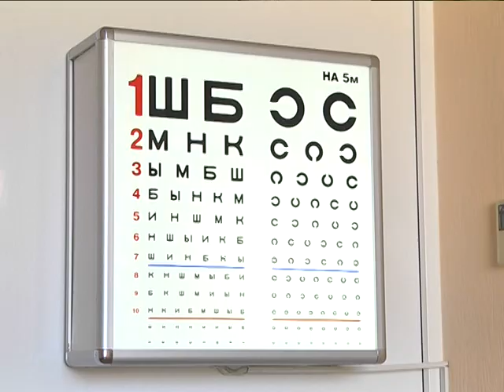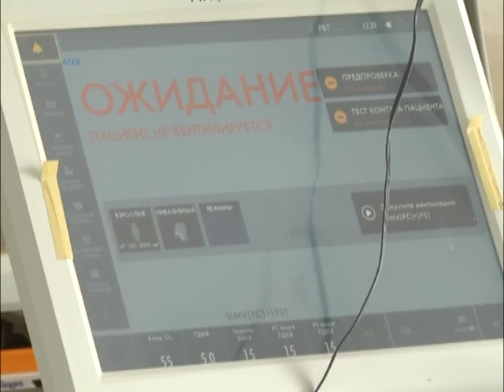Медики сделали волонтерам Днепра подарок к 5 декабря